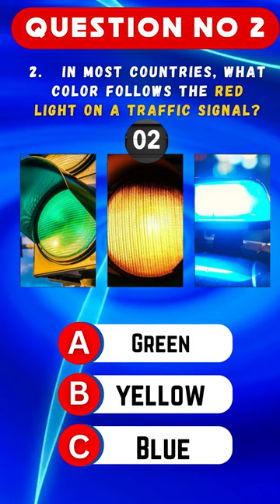Can You Guess The Right Answer In 5 Seconds?